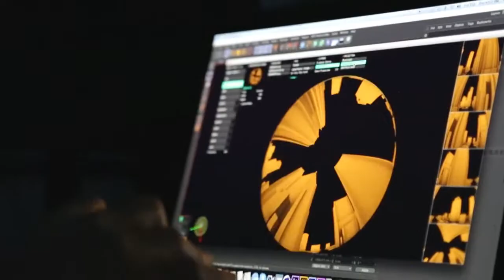360cinema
360 cinema dome preparing